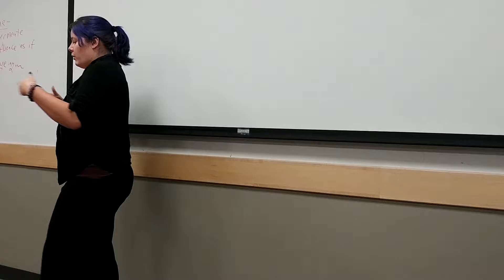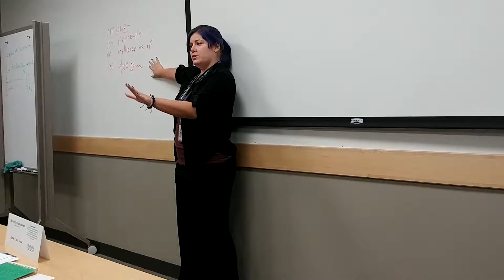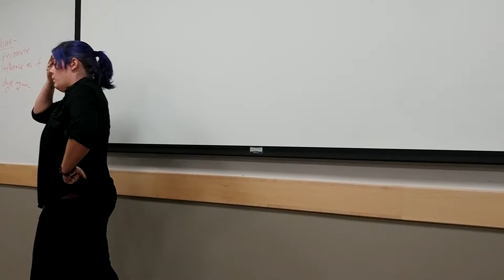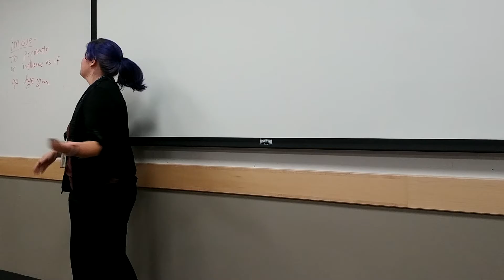A Year In Review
Watch as Heather McEnroe "races" across the finish line wrapping up her Competent Communicator with A Year In Review!